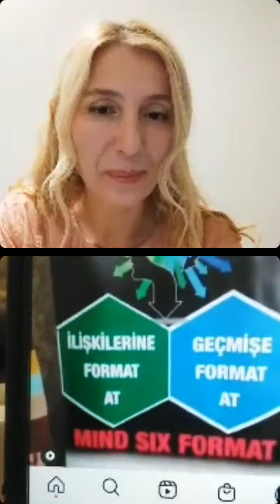Alpay Yiğit “Fibromiyalji Demo Seansı Çalışıldı “ | 07.06.2021 CANLI YAYIN